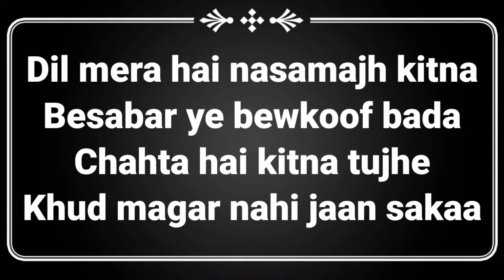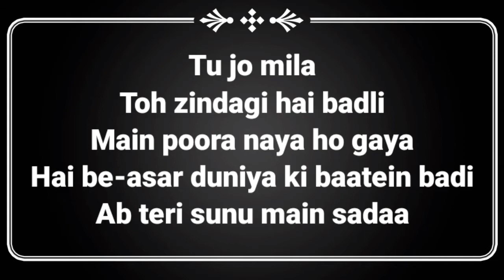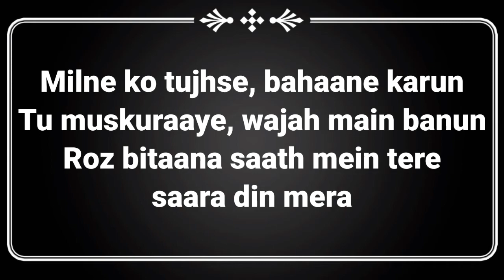Baarish Full Song With Lyrics ll Yaariyan Movie Songs ll Baarish Song Yaariyan Lyrics